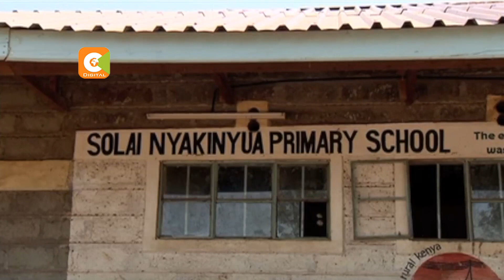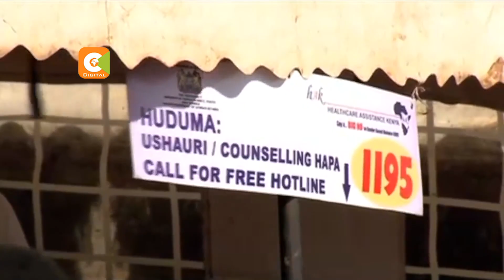Solai residents begin rebuilding their lives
Survivors of the killer Solai dam tragedy have begun rebuilding their lives as two last bodies of the 45 victims were identified today.
Mercy Kandie Tanui has that story of struggle and hope.